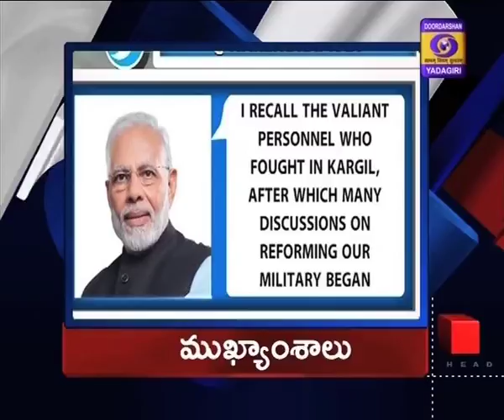Telugu News Dt : 01-01-20, Hrs 21:00